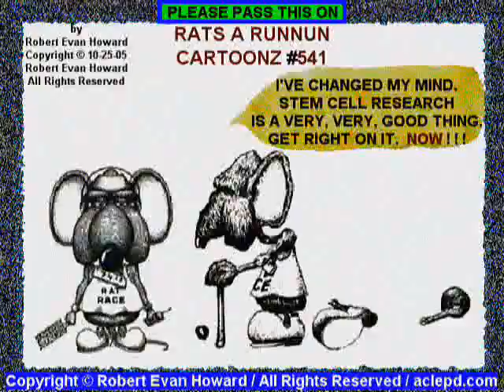David O Selznick inspiration award